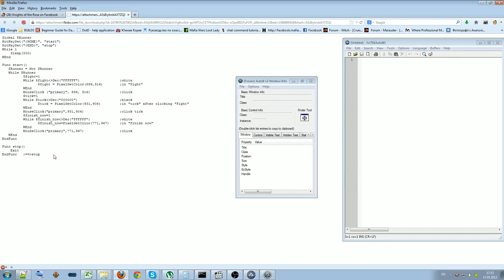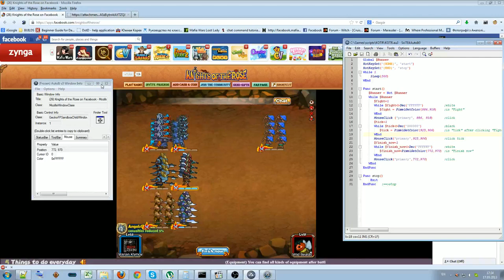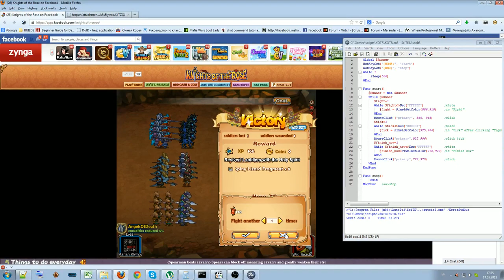AutoIt Knight of the Rose Fight